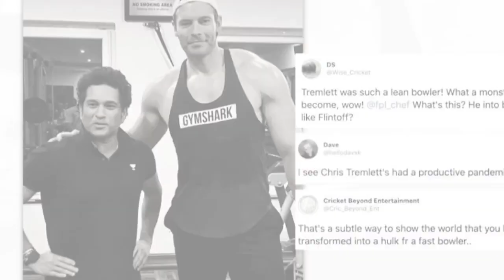Tremlett's gym pic with Sachin goes viral, fans praise transformation | InSeconds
In This Video- .A picture of ex-England pacer Chris Tremlett with Sachin Tendulkar from a gym has gone viral.The picture was originally shared by Tremlett with the caption, "If I can look as good as this guy at his age I'Il be a very happy man."Fans praised Tremlett's transformation, with one writing, "Whoa!!!. What a transformation." Another wrote, "Hey WWE, hire him."